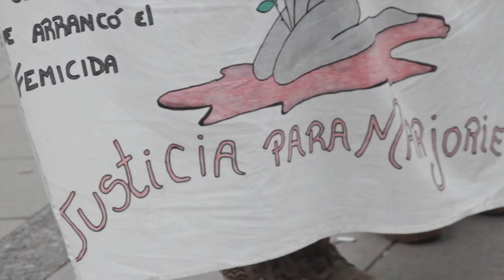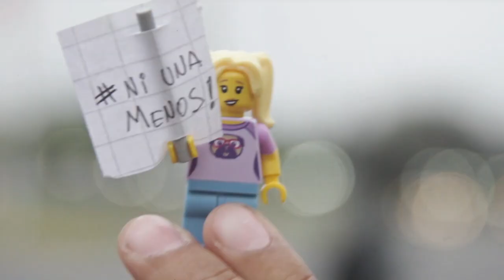DENUNCIA Sista Nicky , Eu Bless & Jahelii PROD ZKT1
Denuncia, proyecto que busca visibilizar la violencia de género, música a cargo de Sista nicky Eublesss Jahelii en el sonido LaCunaRecord por los ojos de @zkt1audiovisual, agradecer el apoyo de niunamenos Arriba los que luchan!!